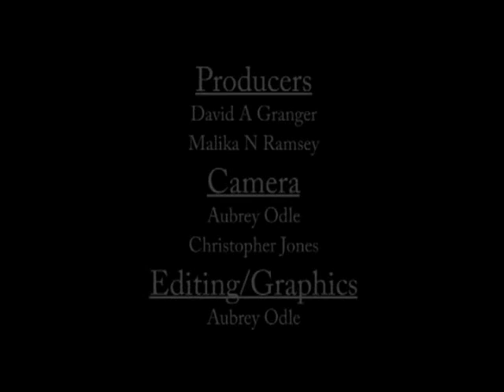The Public Interest with the Leader of the Opposition, Hon. David Granger, MP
The Public Interest - Friday 17th January 2014.
This week's discussion focuses on "A Proposed Development Plan for the Upper Demerara-Berbice Region."